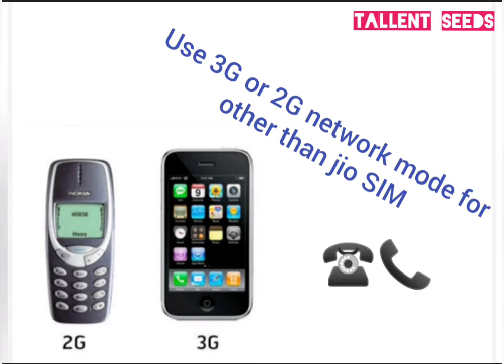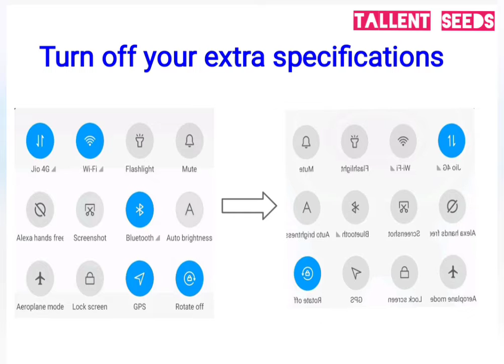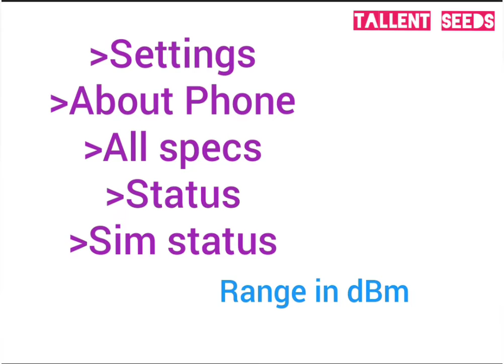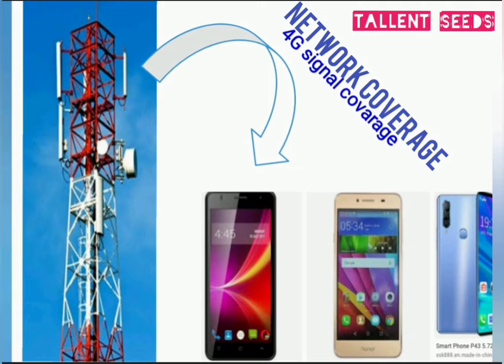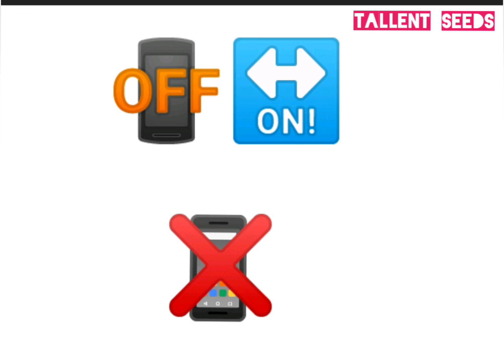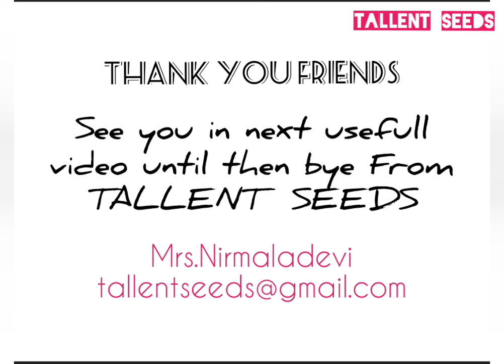How to increase & find signal strength for mobile network | Ntamil Arts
This video about How to increase & find signal strength for mobile network

DESCLAIMER: This channel does not promote or encourage any illegal activities, all content provided by this channel. Copyright is mine.

See you in next usefull videos
Ntamil Arts
-Mrs.Nirmaladevi Karthikeyan